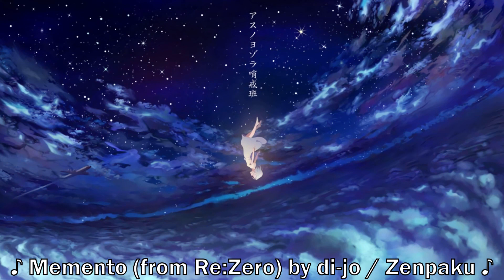Pokémon Crystal Randomizer Nuzlocke, Part 31 - "Sabrina the Teenage Witch"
hey i actually watched this show. not bad actually. also this may legitimately be the reference they were going for.

Welcome to the Pokémon Crystal Randomizer Nuzlocke, where Runefire Storm will take it upon himself as a challenge to make it through Johto and Kanto without having a party of six Pokémon faint.
►Timestamps:
[0:00] Intro of Video
[0:26] Vermillion City
[2:17] Route 6
[3:07] Saffron City
[8:16] Route 7
[8:23] Celadon City
[22:11] Outro of Video
►Credits:
|  Intro |